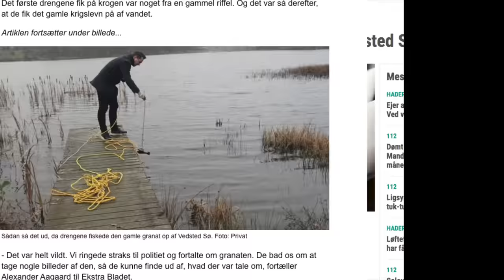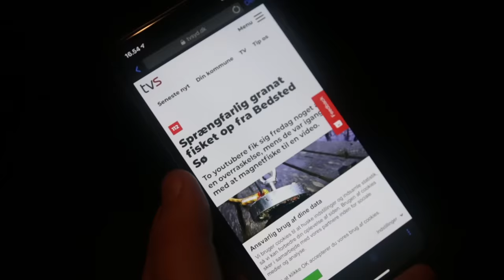FANGER GRANAT! - BLIVER SPRUNGET! // MAGNET FISKNING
Konkurrence  - VIND MAGNETEN OG REBET

MAGNETER SOM VI BRUGER I VIDEOEN!

VIDEOEN INDEHOLDER REKLAME
Treasurehunter.dk
Har lånt os 2 magneter til optagelserne

Pas på jer selv derude!
- Alexander Aagaard